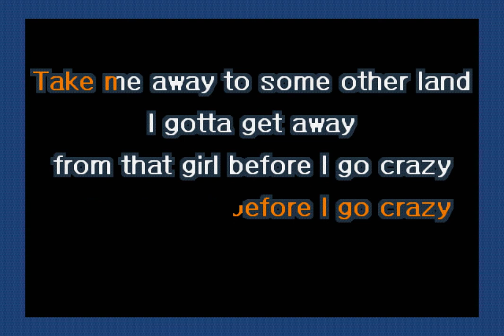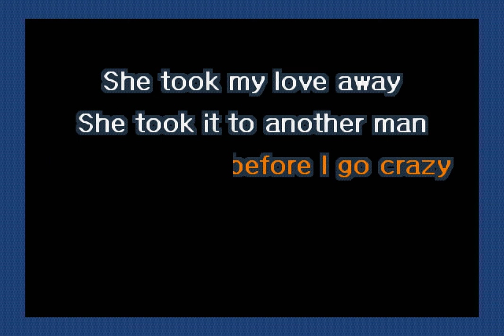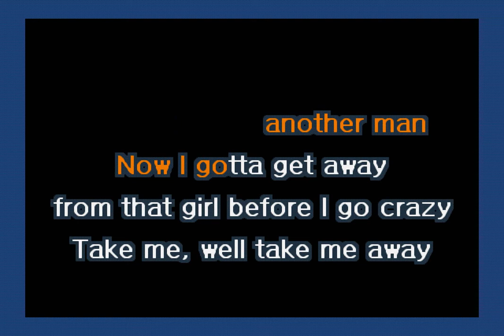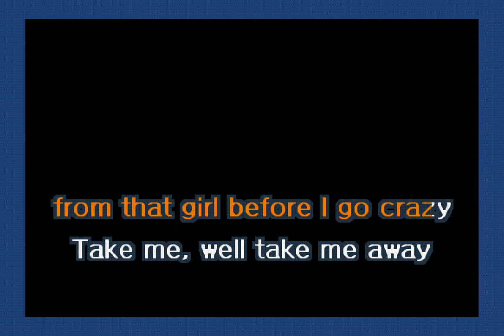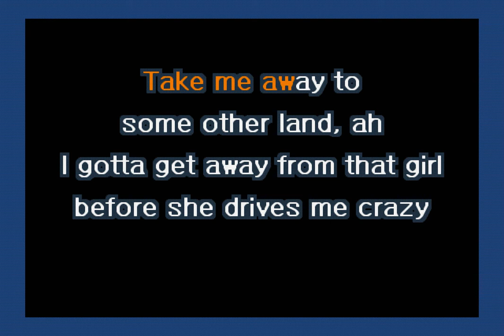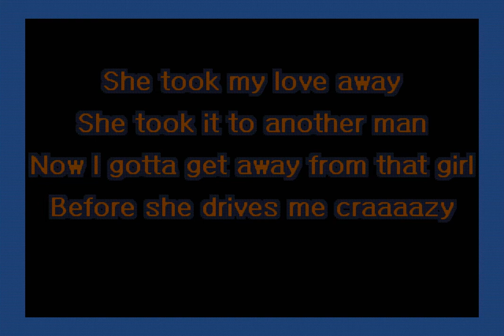Ween - Take Me Away (Karaoke)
A karaoke version of Take Me Away by Ween.